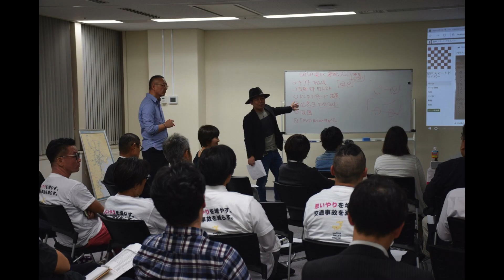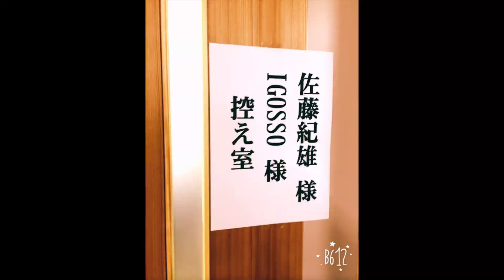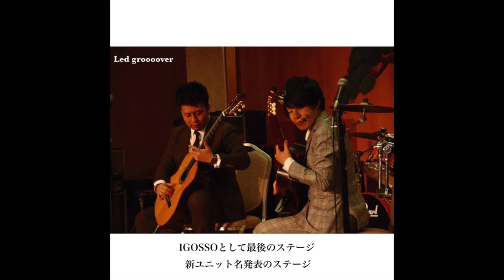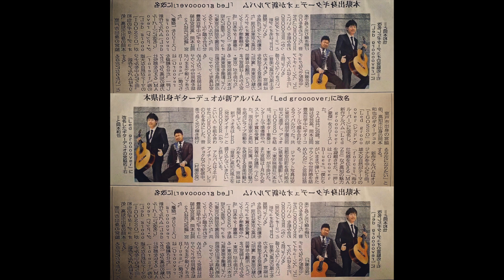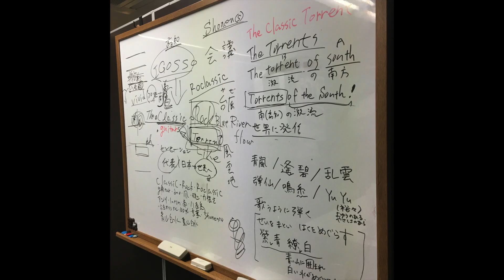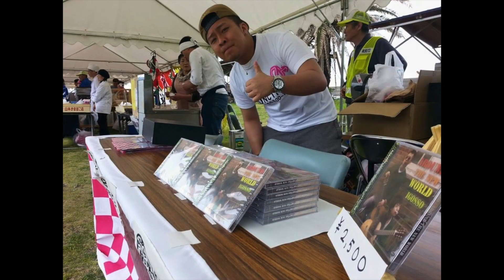皆様に大切なご報告。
【Led groooover(レッド　グルーバー)】
高知県出身ギターデュオ。
2010年3月結成。第29回日本ギター重奏コンクール優勝。
作曲及び編曲は基本的にかづや・宮脇で行っている。クラシックギターデュオ特有の アンサンブルと2人のルーツでもあるロックの荒々しさ、ラテンの情熱、ジャズのグルーヴ感を感じさせるサウンド。コンサートや音源では打楽器やダンサー、役者、他楽器とコラボも行い、より濃い世界観を演出している。 高知県では、美容室チェーン[COIFFURE TORI remix]TVCM への楽曲提供。 2017年4月、3 枚目のアルバム豪傑をリリース。アイチューンストア、レコチョク、 タワーレコード、HMV、ビックカメラなどで取り扱いを始める。